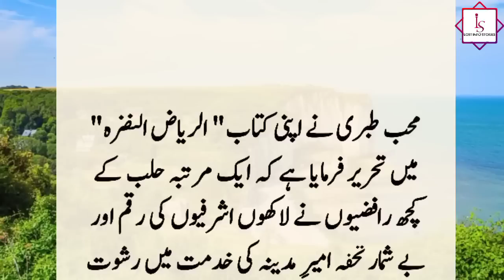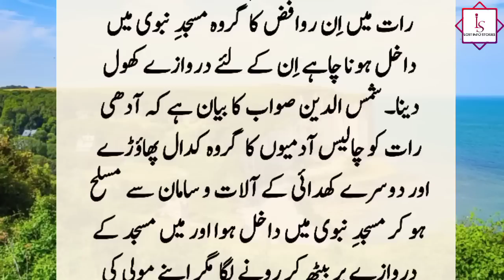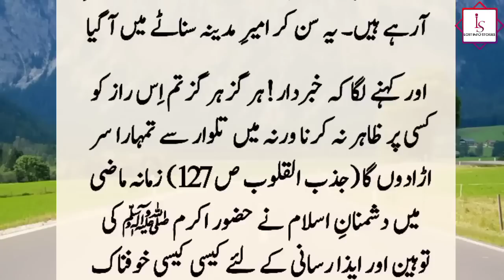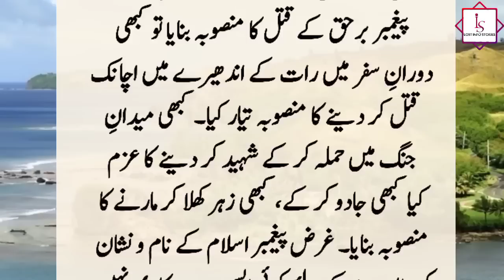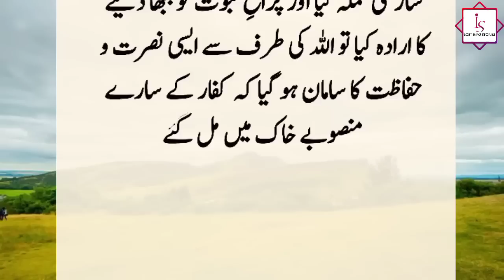Madina K Governor Our Rafizyo Ka Waqia | Story of Masjid e Nabvi Servant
The Governor ordered the servant of Masjid Nabawi that at night some Rafizis will come to exhume the blessed bodies of Hazrat Abu Bakr and Umar to open the door for them. ?